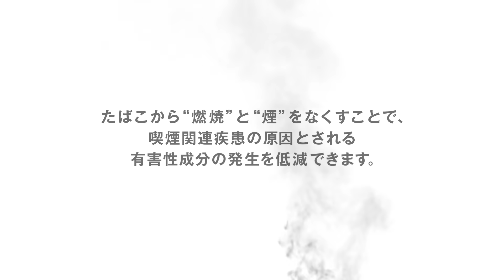たばこの事実